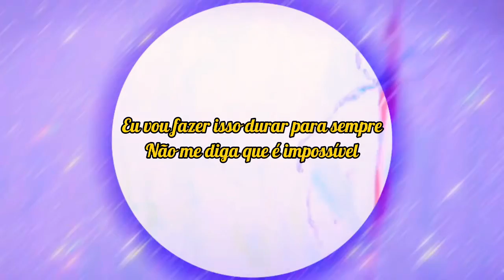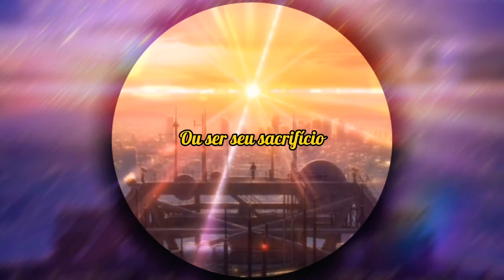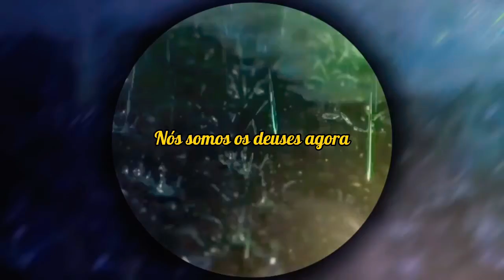《Jaymes young》• Infinity •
▪Estou disponível no Instagram como @Amber_s41

☆ Letra ☆

Can't be touched by no one, I'd like to see them try